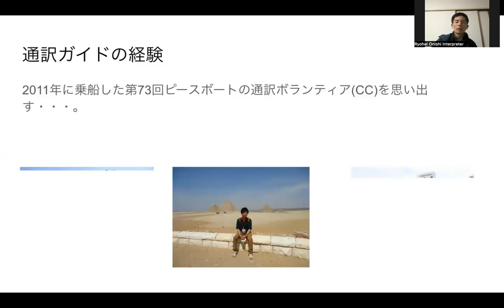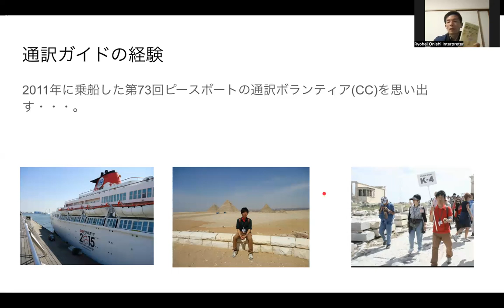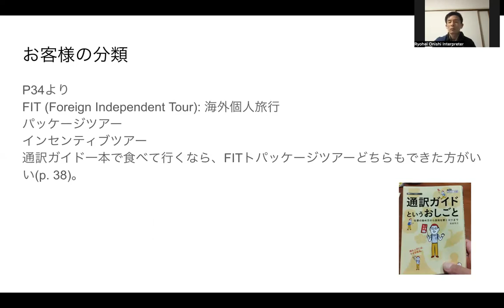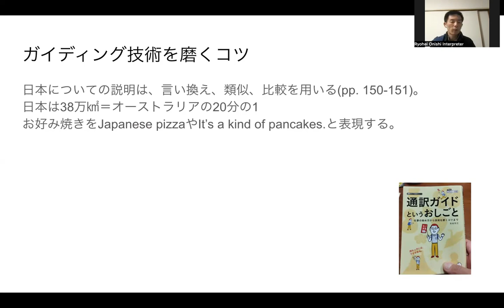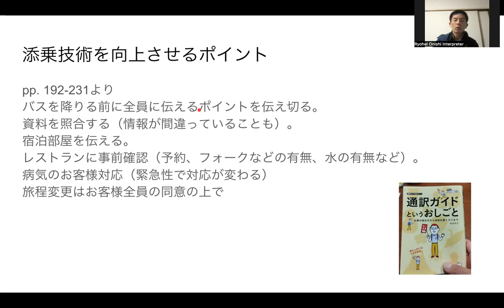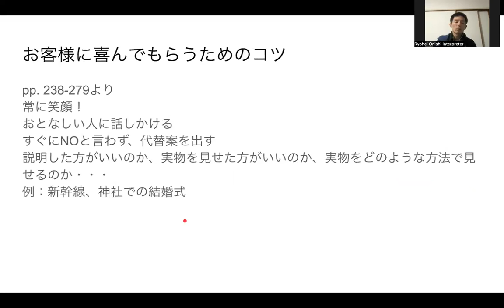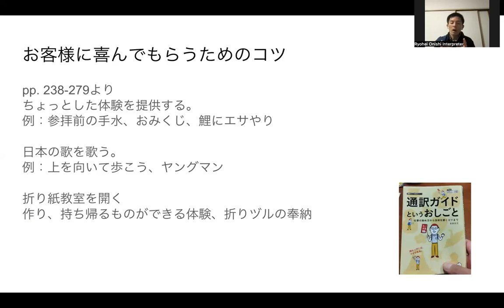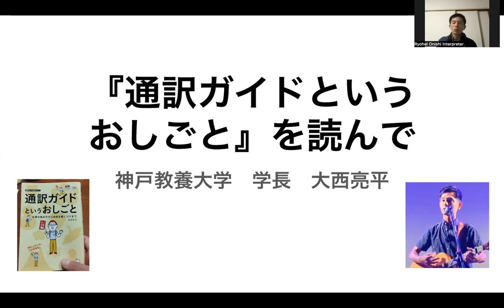『通訳ガイドというおしごと』を読んで